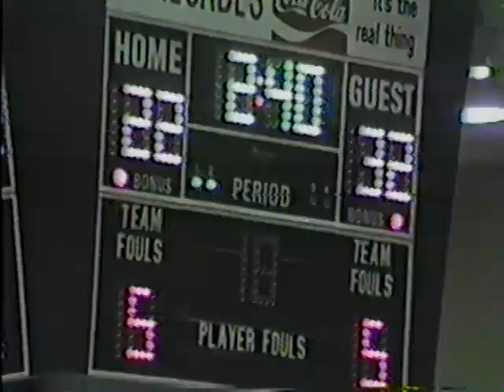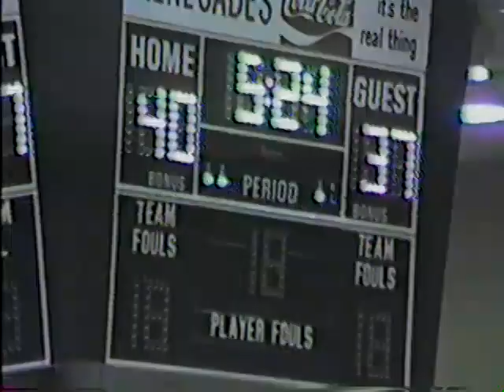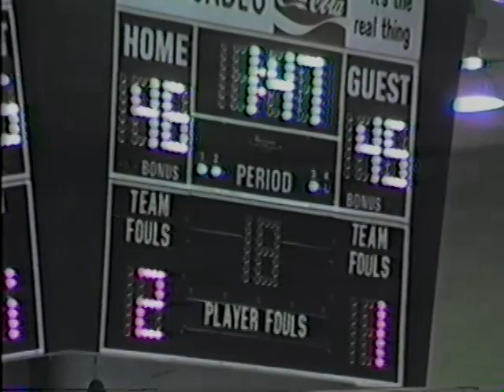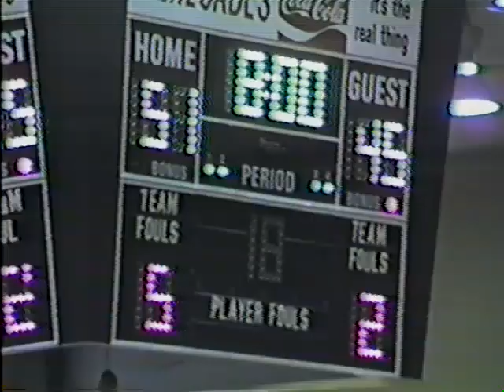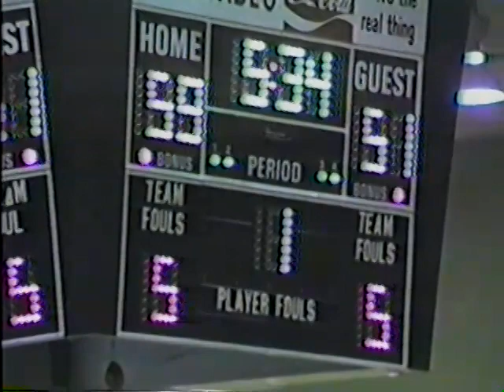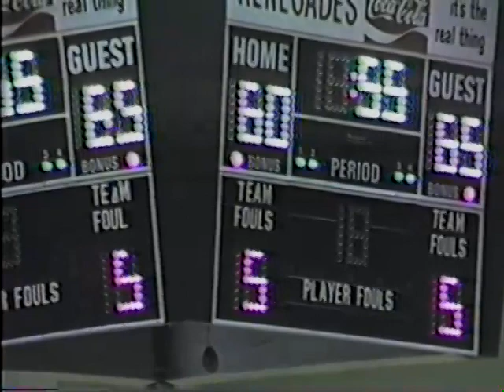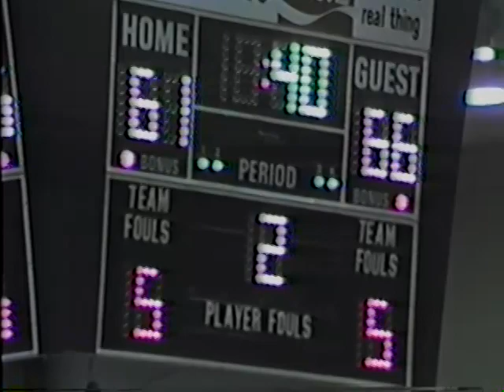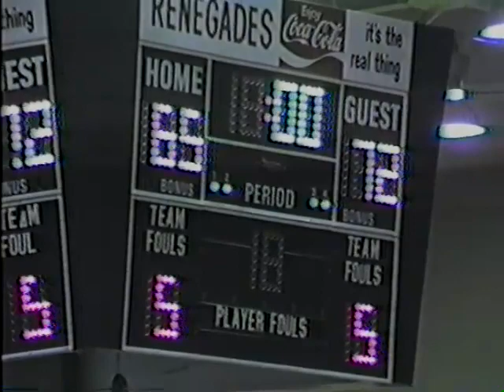1985 BHS vs Foothill